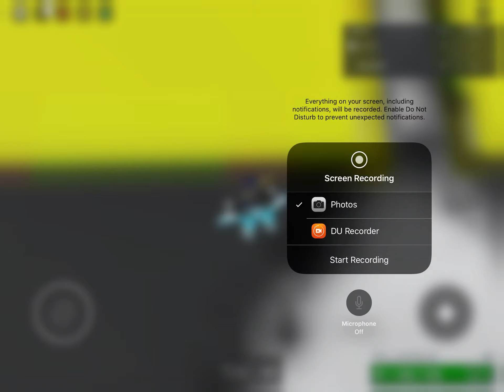A tied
I am playing with my brother